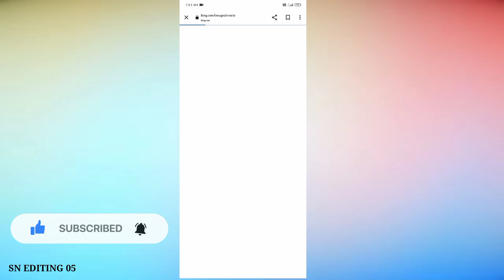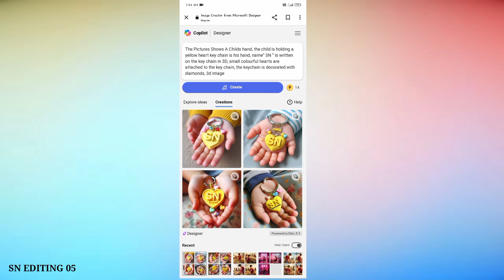😍Photo Editing Kaise banaye || Ai Images Kaise Banaye || Instagram Trending photo Editing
Ai  Images generate Ai Se Holi Images kaise banaye Instagram trending Holi reel editing

bing ai
bing image creator tutorial
Ai bing holi photo editing

sn kumar 05
ai images editing
trandi image editing
3d images
statas_ video editing
# t shirts name editing
editing tutorial
ai am

Hagtag

copy tax

create a high quality realistic image, lord

Krishna and a teenage boy are playing holi

with each other, boy is wearing coloured

white t-shirt on which his name "SHIVAM"

is written boldly on top, both are smiling,

environment is colourful, background is

of temple, image should ultra clear, hyper

realistic, 16k.